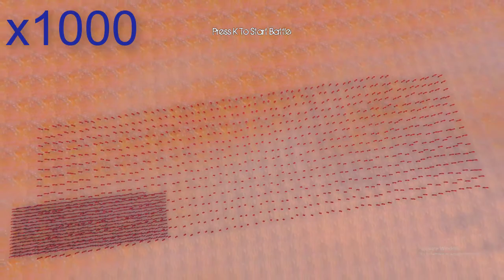(Marvel vs Marvel) Hulk vs spider man and IRON MAN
Hulk vs spider man and IRON MAN